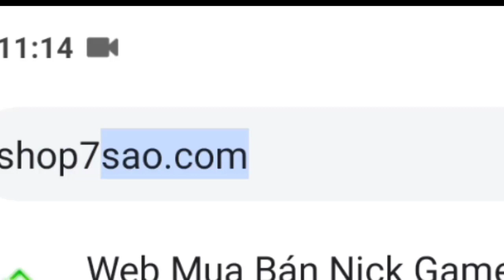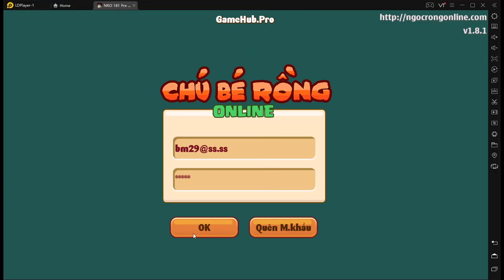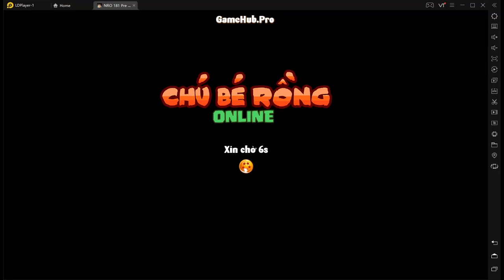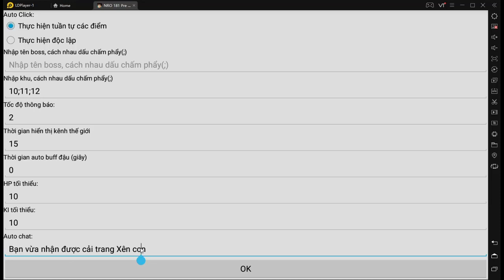Nro-Hợp Thể Đệ Tử Đi Úp Đồ Sao Và Thành Qủa Siêu Bất Ngờ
Mua ních giá rẻ thư vận may dễ trúng nên ngay
Nhận Tiền Shop Miễn Phí Thử Vận May Dễ Trúng Nên Ngay